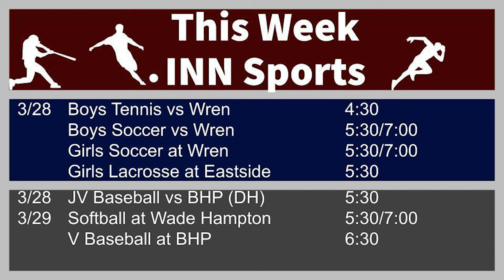INN a Minute (Yr 3 Ep 127) Thursday, March 28, 2024 - INNspired: Coach Tuten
Today we sit down with Coach Tuten, head of Fury Strength & Conditioning to see what "INNspired" him to work with student-athletes and we visit Fury Field for updates on track, baseball and softball. Congratulations to Fury boys tennis on their 1st Varsity win last night at Southside. We will take a brief hiatus next week and will return on April 10.